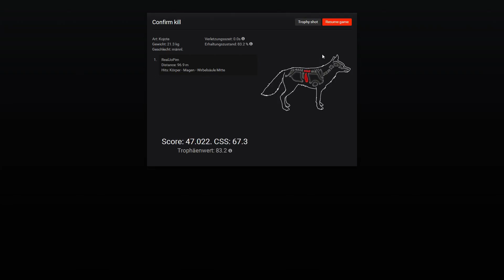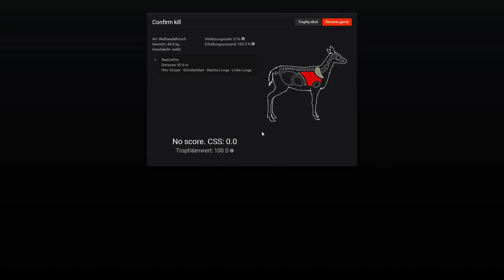LP theHunter #345 - Und noch mehr Kojoten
The Hunter ist für mich der derzeit beste Jagdsimulator.
Ich spiele dieses Spiel seit etwa mitte 2014 und es macht mir immer noch jede menge Spaß.

■ Du möchtest auch theHunter spielen, dann melde dich doch einfach hier an

ˍˍˍˍˍˍˍˍˍˍˍˍˍˍˍˍˍˍˍˍˍˍˍˍˍˍˍˍˍˍˍˍˍˍˍˍˍˍˍˍˍˍˍˍˍˍˍˍˍˍˍˍˍˍˍˍˍˍˍˍˍˍˍˍˍˍ
♦ Spiel: the Hunter
♦ Entwickler: Expansive Worlds, Avalanche Studios